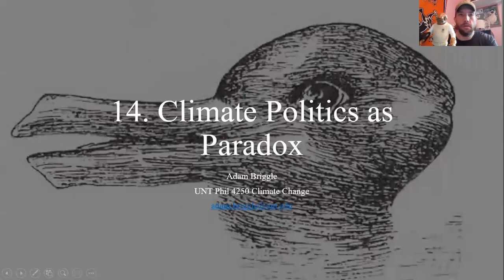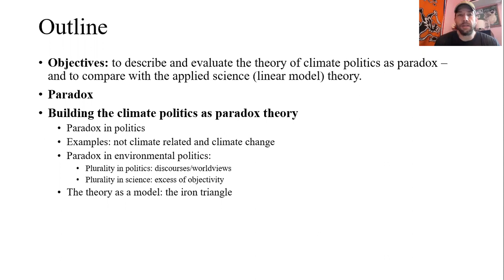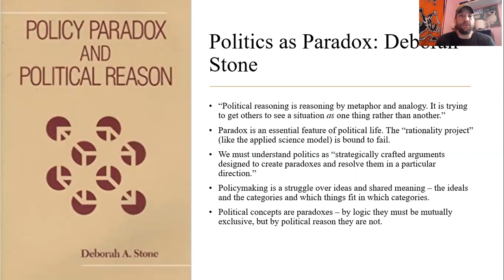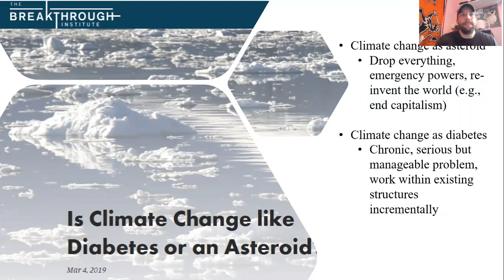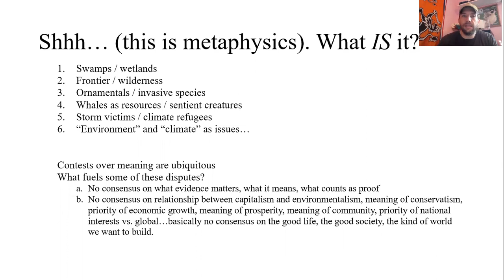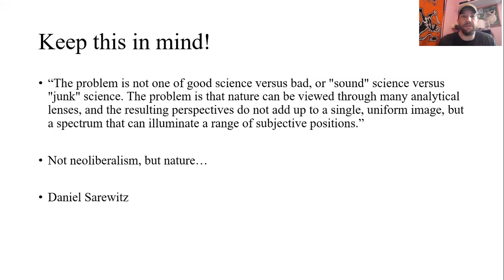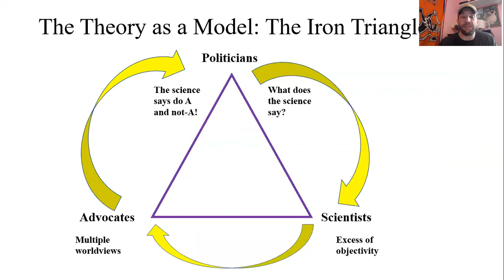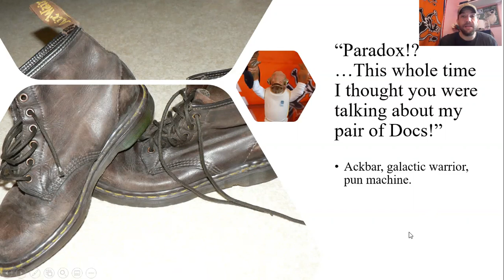14. Climate Change: Climate Politics as Paradox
This lecture examines another theory about the persistence of controversies in climate politics, despite growing scientific research. We develop a theory, evaluate it, and compare it to other ways of picturing the politics of climate change.